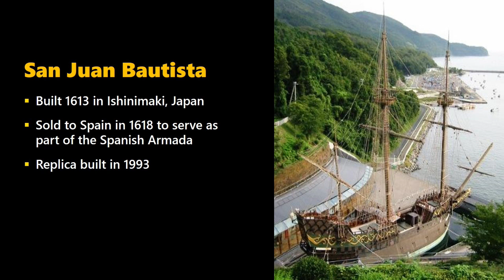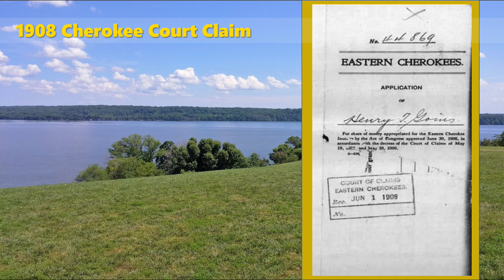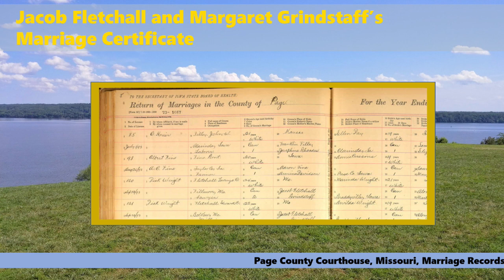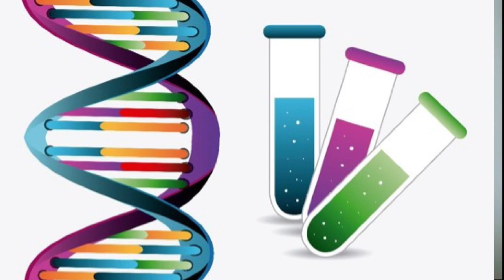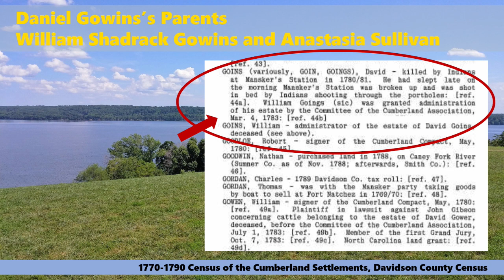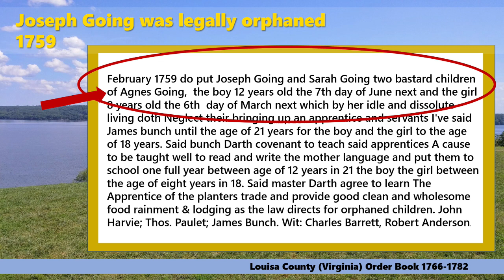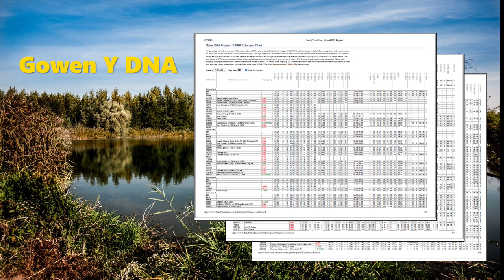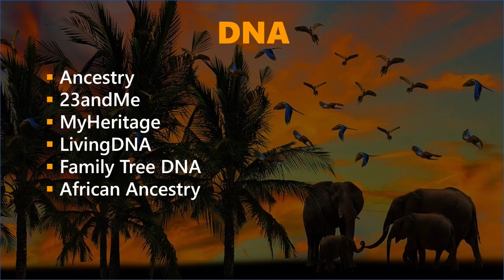JOHN GOWEN'S DESCENDANTS: Documenting America's oldest African American Family - Producer Ric Murphy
One of the oldest and well documented African American families in English America are the descendants of Angolan John Gowen and Margaret Cornish who arrived in the Virginia colony around 1619. Facilitated by author Ric Murphy a descendant, four others in this short presentation document their ancestral relationship to two of America’s founding families.